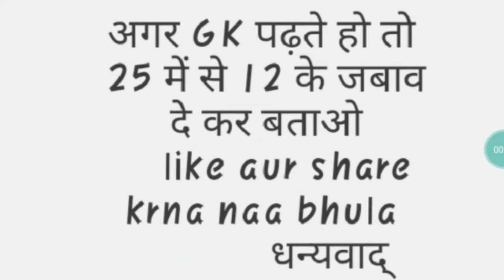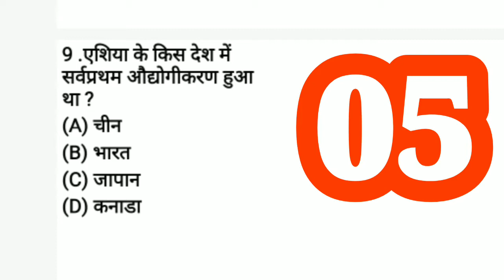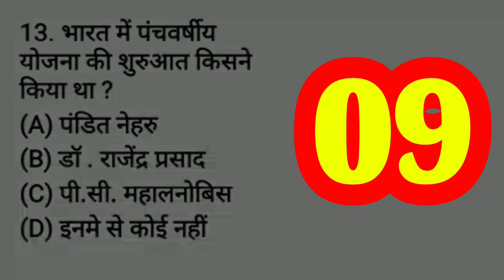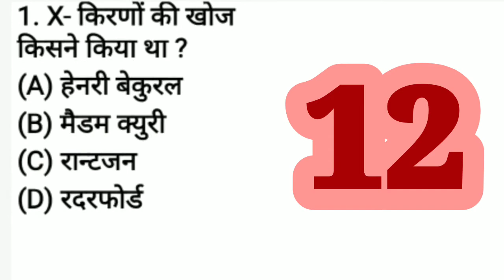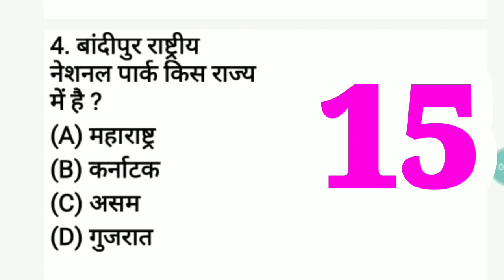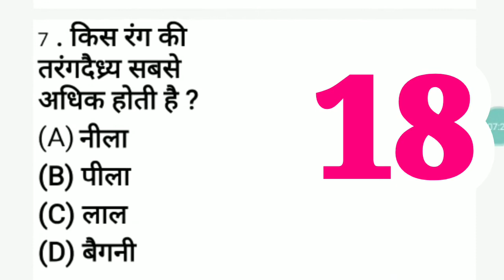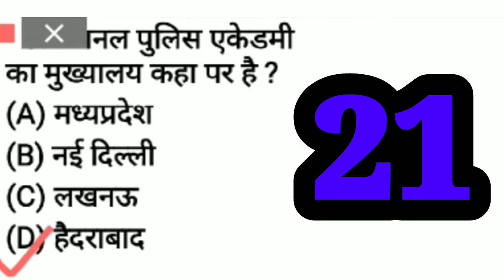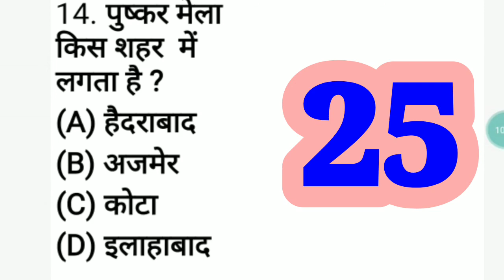GK & GS MOCK TEST Part : 08 //Top 25 questions with explain GK & GS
11. दुनिया की सबसे बड़ी तेल कम्पनी ने किया अपनी 5 % हिस्सा को बेचने का ऐलान
26.चीन देश ने सोलोमन दीप को लिया 75 वर्षो के लीज पर भारत के ऊपर क्या पड़ेगा प्रभाव